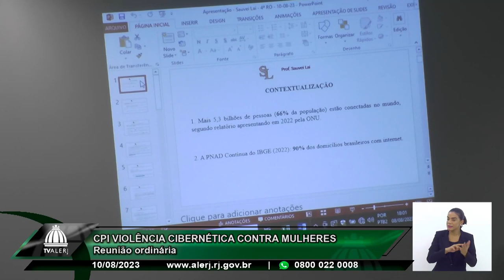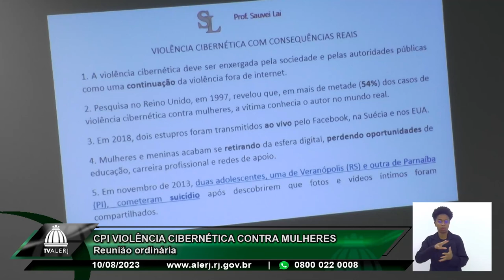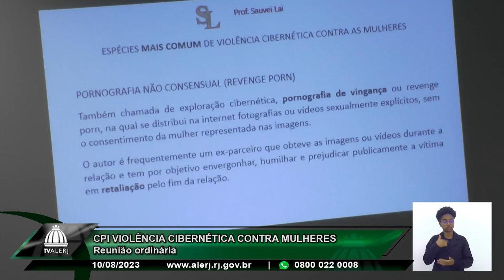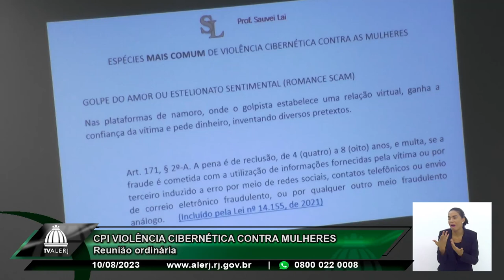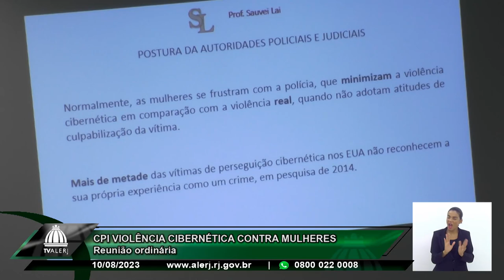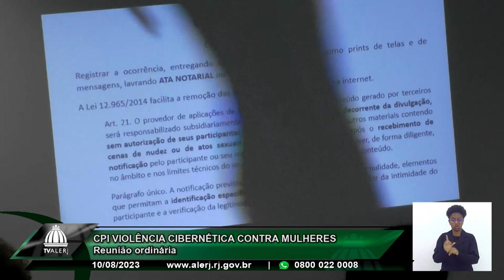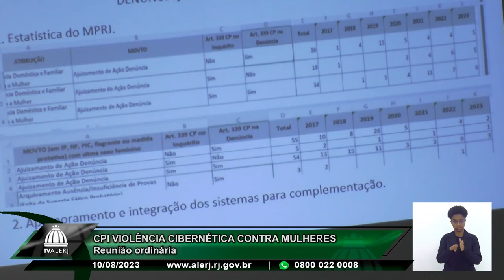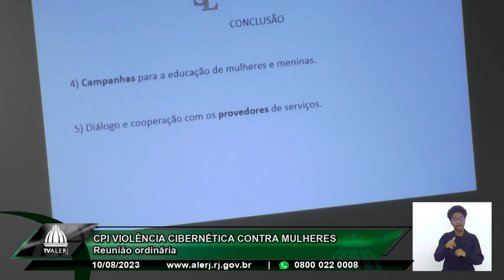CPI Violência Cibernética contra Mulheres - 10/08/23